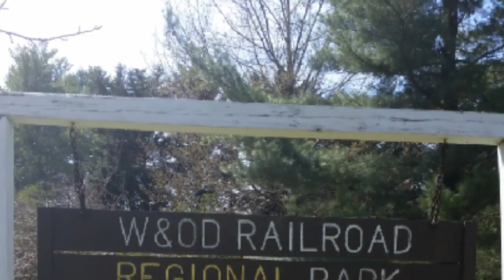Spring in Virginia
Slideshow of flowers and the O&D trail, march 30th